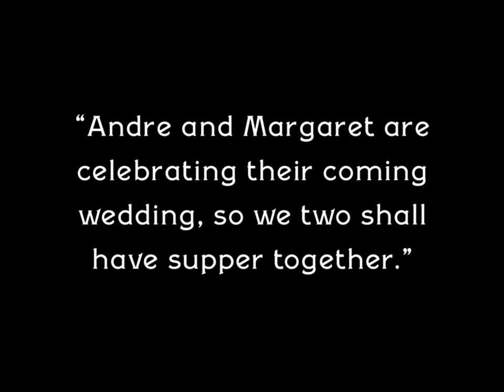Moulin Rouge 1928 - Olga Tschechowa, Eve Gray, Jean Bradin (Ewald André Dupont) ⚡UPGRADE⚡